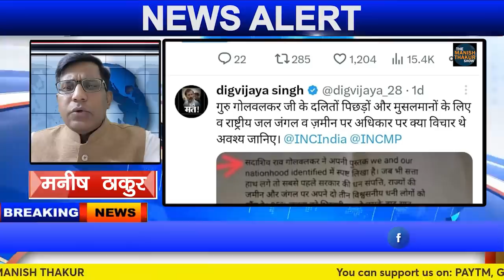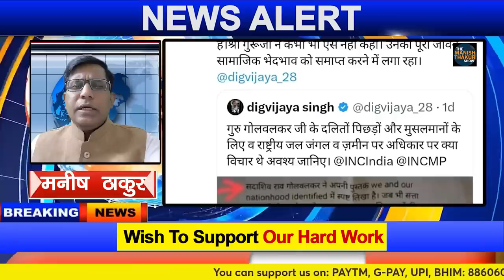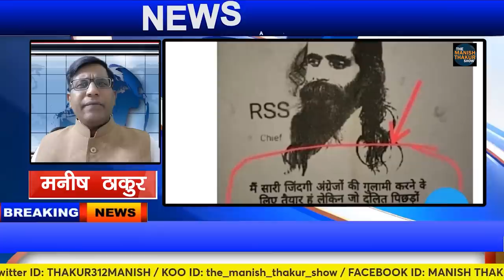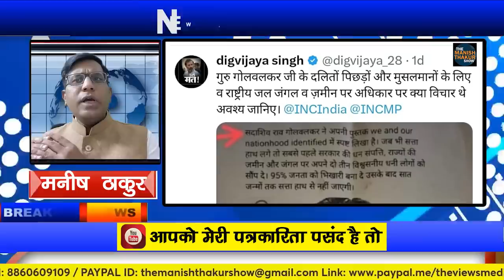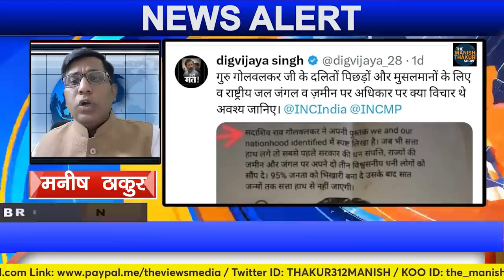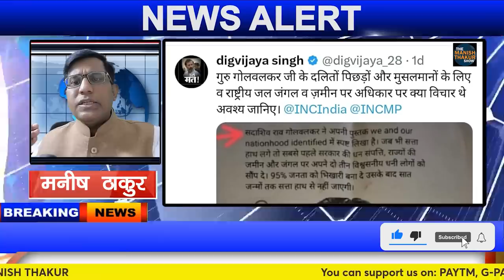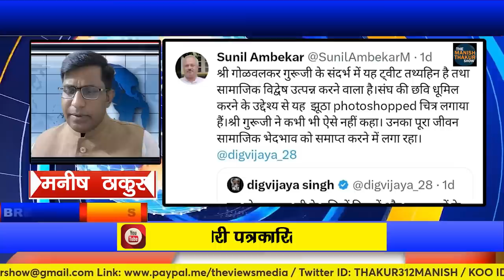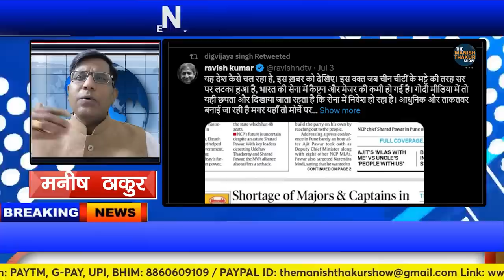दिग्गी अबकी बार बड़ा पाप कर बैठे !जेल भेज बुलडोजर की तैयारी में शिवराज! ManishThakur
संघ पर साजिश के आदतन अपराधी दिग्गी अबकी बार बड़ा पाप कर बैठे !जेल भेज बुलडोजर की तैयारी में शिवराज!

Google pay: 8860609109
PhonePe: theviewsmedia@okaxis
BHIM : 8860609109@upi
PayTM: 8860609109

BANK: AXIS BANK
NAME: MANISH THAKUR
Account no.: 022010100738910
IFSC : UTIB0000022
Branch: Sec 16, NOIDA, Uttar Pradesh